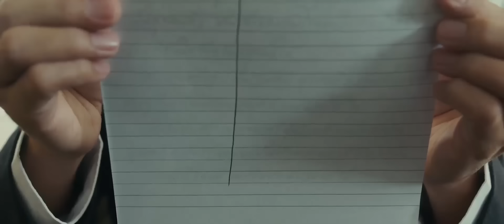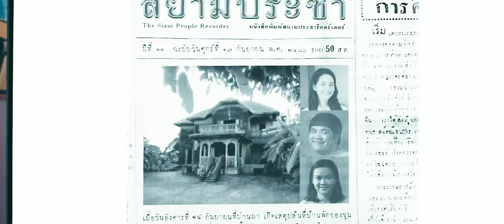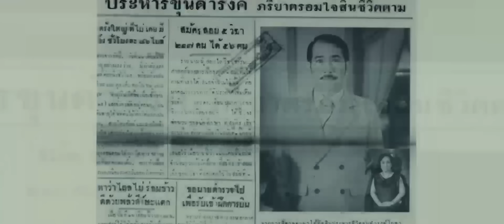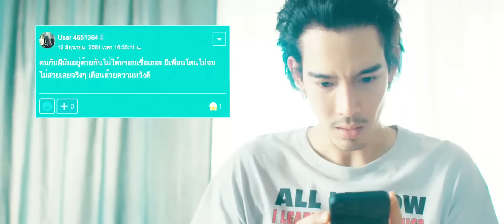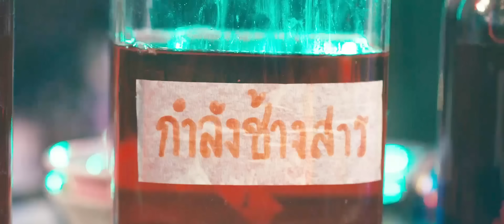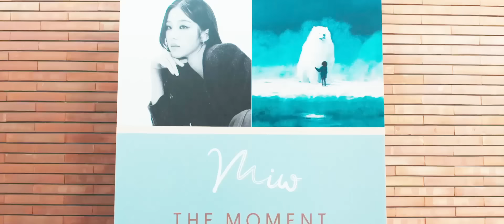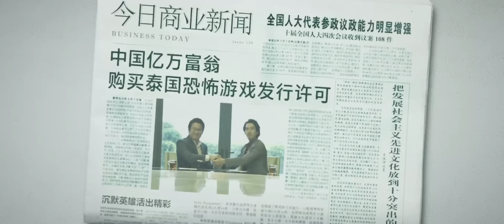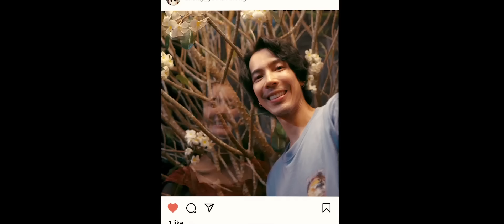JATUH CINTA DENGAN HANTU CANTIK PENUNGGU RUMAH WARISAN